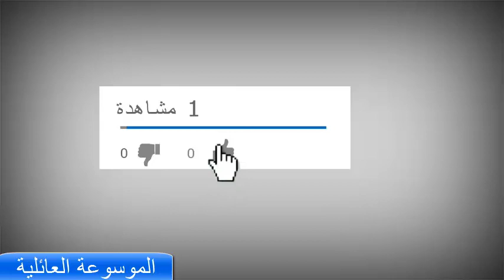اصلاح ماكينة مياه هندي بيتر من الالف الى الياء | عمل عمرة Repairing an Indian water engine13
اصلاح ماكينه مياه هندي  بيتر اسهل طريقه لصيانه ماكينه المياه الهندي بير كل طرق الاصلاح من الالف الى الياء ابع مجموعه الفيديوهات حتى نهايتها و سوف تعجبك فيديوهات مفصله عن الصماما ت. سوست الزنبرك الخاص بالصمامات وطرق تغييرها وكذلك صيانه وجه السلندر وصيانه رشاش الوقود السولار وصيانه  مضخة الوقود السولار و ضبط التاكيهات  . سوف يفوتكم الكثير اذا لم تشاهد مجموعه الفيديوهات الخاصه  صيانه ماكينه المياه الهندي بتير اي سؤال اكتبه في التعليقات ويسعدنا الرد عليه في اسرع ما يمكن

Repairing an Indian water system is the easiest way to maintain the Indian water system Peter All the ways of repair from the AZ to the end of the video group until the end and you will like the detailed videos of the valves. Valve springs and ways to change them as well as maintenance of the face of the cylinder and maintenance of the fuel pump,  cylinder and maintenance of the fuel pump and adjust the installation. I will miss you a lot if you do not see a set of private videos maintained by the Indian water expert Peter any question written in the comments and we are happy to reply to him as soon as possible Honorable Channel Encyclopedia

1 صيانه اجهزه متنوعه غساله عداد طابعه ولاعه ساعه اجهزه مطبخ
4 شاهد معي تعال نتفرج مع بعض على الفيديو دهWatch with me, come watch this video together
6 كيفيه صنع النبيذ بخطوات بسيطه وسهلة ادخل هتعجبك How to make wine steps simple, varied and serious
8 من المطبخ... اكلات غير تقليديه لذيذه جدا افكار جديدهFrom the kitchen, the dishes are not very traditional, very tasty new ideas
11 صيانه الثلاجات النوفروست والعاديه صيانه التايمرالثيرمو ستات السخانات حساس النوفروستMaintenance of refrigerators, no frost and regular maintenance of t
12 اللغة العربية للمرحلة الابتدائية Arabic language for the primary stage
41 علامات البطيخ الاحمر الجيد و طريقه تقشير الرمان وبعض الثمار الاخرى  Signs of good watermelon and peeling pomegranate
42 اكلة وكلمة اكلات اكلات لذيذه مع بعض النصائح والارشادات الحياتيه التي تهم المشاهد لكل حلقه موضوع نناقشه اثناء تنفيذ الوجبه Delicious food with some lif